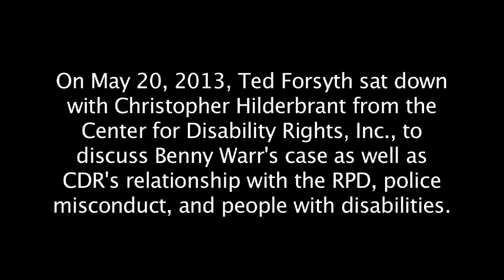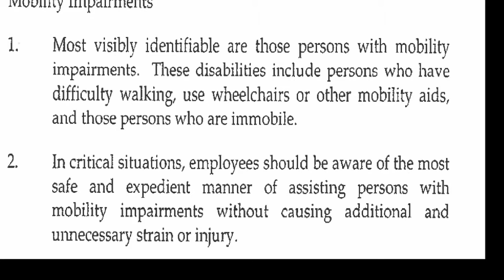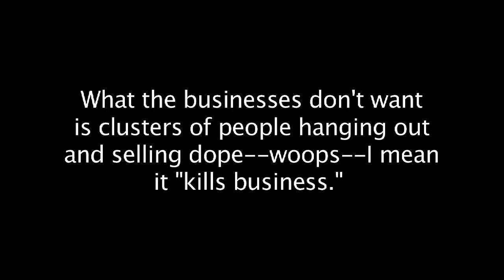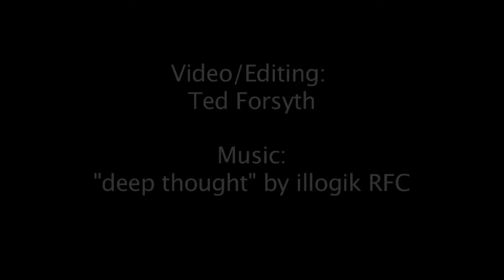Indymedia Checks in with CDR on Benny Warr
On May 20, 2013, Ted Forsyth, from Rochester Indymedia, sat down with Christopher Hilderbrant from the Center for Disability Rights, Inc., to discuss Benny Warr's case as well as CDR's relationship with the RPD, police misconduct, and people with disabilities.